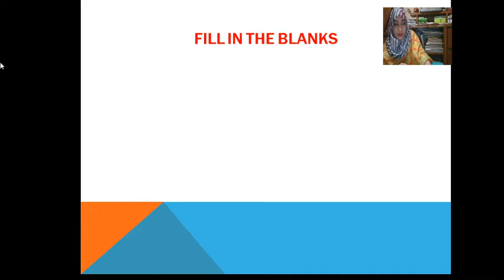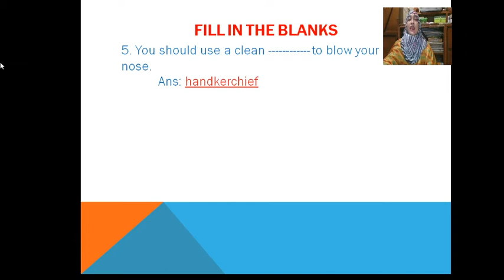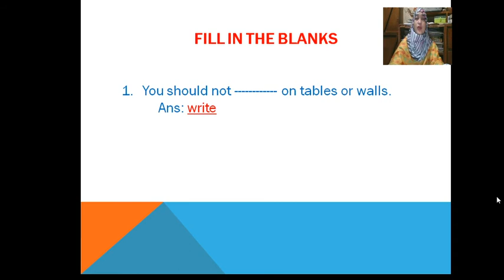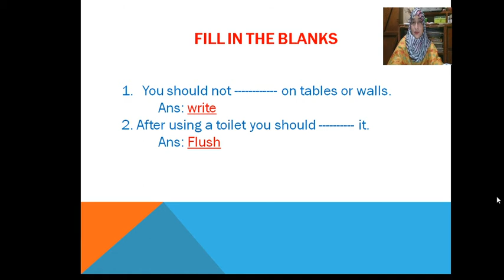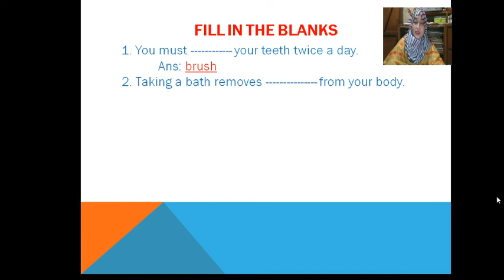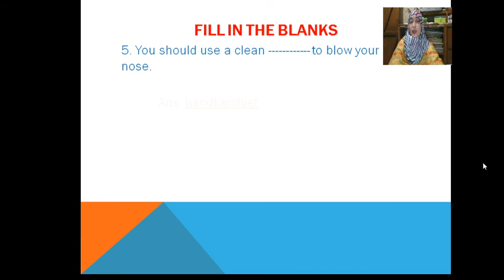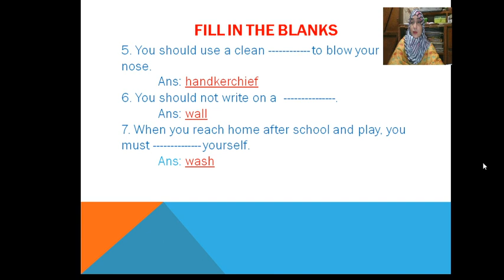2.Part -3,F/B,Class:I(E.V.),Chapter -10